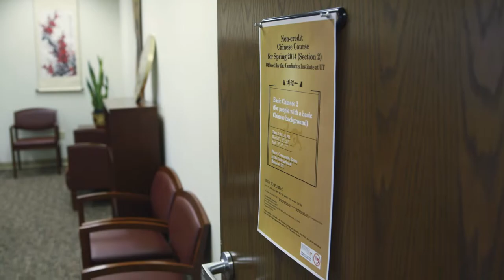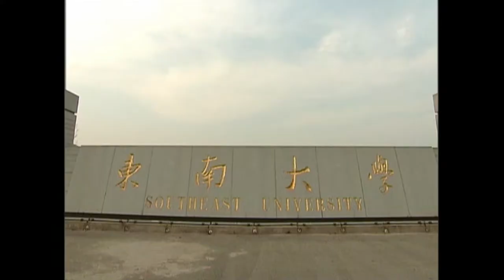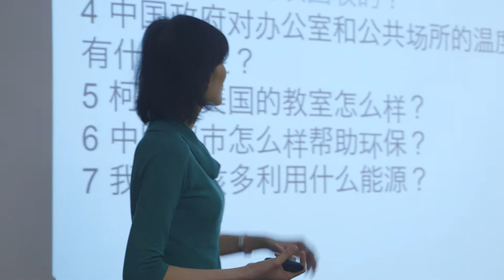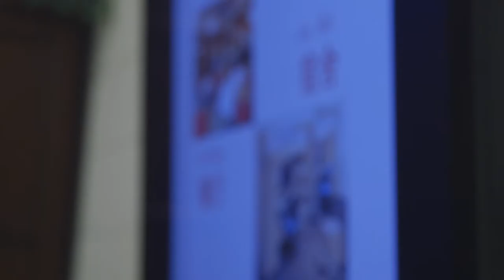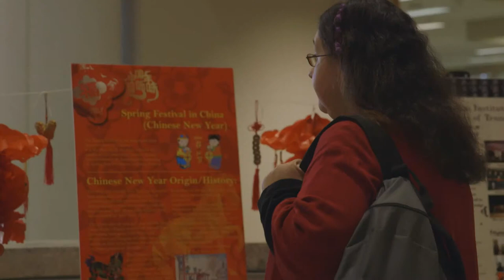Confucius Institute - Anniversary Documentary